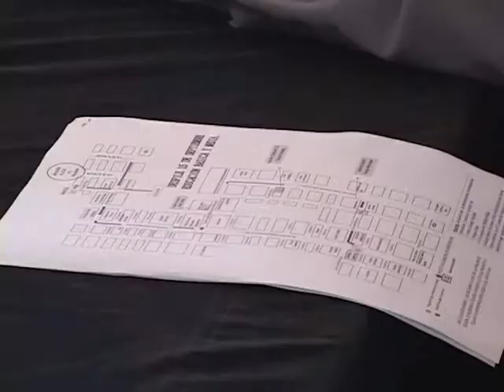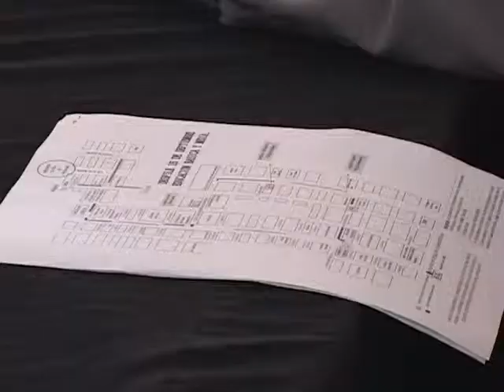PREPARATIVOS FESTEJOS CIVICOS l30 08 2013l ATV NOTICIAS EL SALVADOR